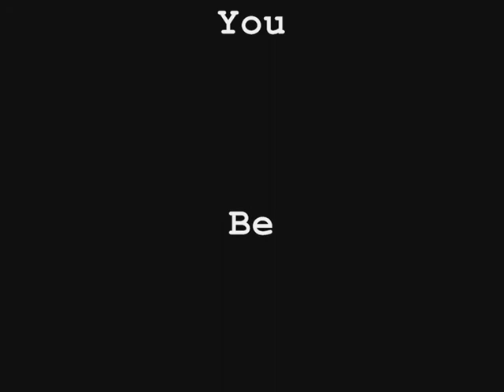MY FINAL MOVIE Dan Fountain Showcase - Wildern School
MY FINAL MOVIE Dan Fountain Showcase - DiDA Unit 5